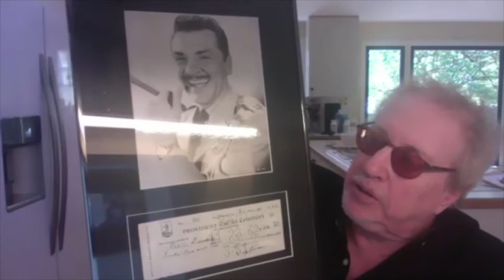Fred Mollin Interview - Great story about butting heads with… Clive Davis!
Fred Mollin Interview: LOADS of cool stories! Leaving school at 16 to be a musician, butting heads with Clive Davis, working with Jimmy Webb, Kris Kristofferson, Vince Gill, Chris Cornell, Mark Knopfler, Jackson Browne, Willie Nelson, Jim Peterik… living at the Chateau Marmont, loneliness, Ernie Kovacs, baseball cards, not hanging with downers

Fred Mollin is a successful record producer and well-known film and television composer who’s worked in LA, Toronto & Nashville. Fred produced Grammy-nominated "Sometimes When we Touch" by Dan Hill… worked on successful projects with Jimmy Webb, Kris Kristofferson, Johnny Mathis, America, JD Souther, Rita Wilson, Lamont Dozier, Billy Joel, Vince Gill, Willie Nelson, Natalie Cole, Linda Rondstadt, Mark Knopfler, Chris Cornell, Jackson Brown and other popular artists. He also spent 17 years as a successful composer for television and film, with numerous solo projects as well. Fred also runs a record company, Melody Place, which has a distribution agreement in place with BMG.

Close to 400,000 views! Check out this RARE & extremely in-depth interview with Jeff Carlisi from .38 Special:  Jeff Carlisi Interview, .38 Special: “Ronnie Van Zant’s mom made the BEST HAM SANDWICHES, ever...”    On YouTube at: